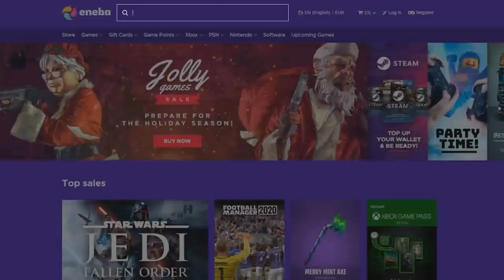The Great Dandelion Show • Gwent Funny Moments #129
1) Here you can check all the sources of this episode.

Clips

Clip sent by Alan Sychev!
Clip sent by Mohammad Ali!
Clip sent by The J-Dubbs!
Clip sent by Ashley Sefton!
Clip sent by Tenzing Jampa!

Audio

2) If you want to participate or you know somebody worthy you can send the clips at: